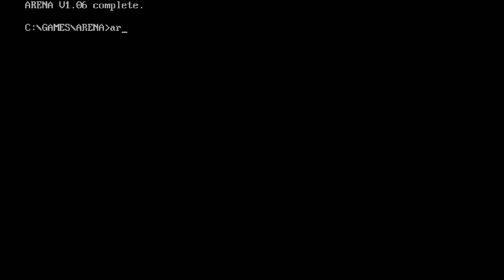Let's Play The Elder Scrolls Arena: Temple of Agamanus (part 3) - Episode 25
Welcome to the world of Tamriel. A world where there are enemies behind every corner. We are still in Temple of Agamanus.